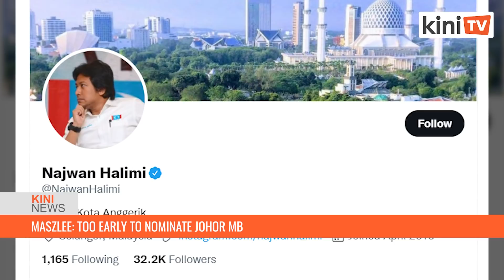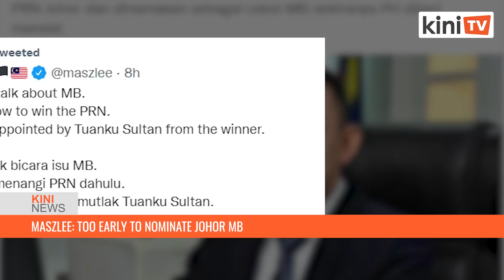KiniNews: ‘PKR for PKR’ casts shadow on Harapan in Johor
[KiniNews] Pakatan Harapan leaders are making their displeasure known on social media after PKR decided to use its own logo in the upcoming Johor polls.

At least two DAP reps have questioned Harapan's status as a coalition, while PKR has defended the decision as an election strategy.

Meanwhile, Pejuang's Marzuki Yahya said PKR's decision to contest using its own logo flies in the face of Harapan's attempts to unite the opposition.
[AD] Did you know too much uric acid builds up caused by purine-rich foods can cause attacks of painful arthritis (gout) especially in toes and fingers?

Don’t worry because now you can neutralise your uric acid problem with Ural®! Ural® is a sugar-free, pleasantly lemon-flavoured urinary alkalinizer which is palatable and would prevent crystallisation of urates in gout therapy.

Poor Blood Circulation can cause Numbness of fingers and toes, Cold hands and feet, General fatigue, Vertigo (Dizziness).

THOMSON ACTIVATED GINKGO contains Ginkgo Biloba extract with Activation Technology from Japan.